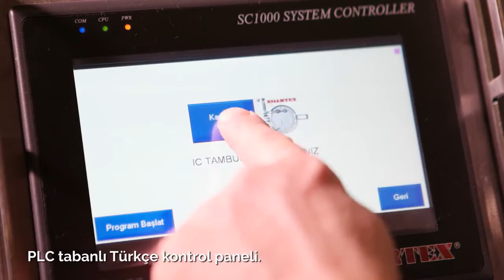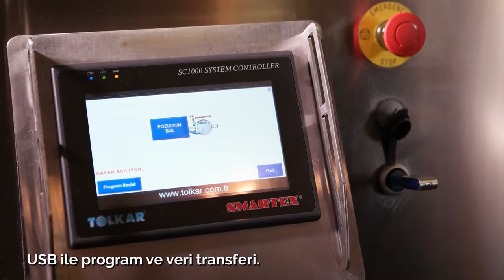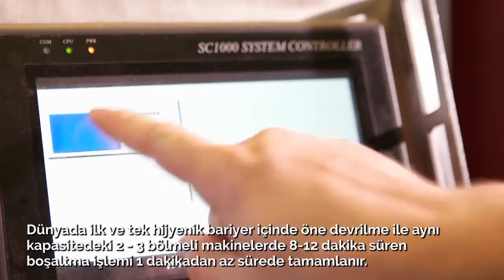Tolkar Smartex Miracle Hijyen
Tolkar Smartex Miracle Yüksek Kapasiteli Yıkma ve Sıkma makinaları Sağlık ve Hastahane sektöründe çift kapaklı hijyen bariyer aplikasyonları sayesinde yüksek enfeksiyon ve bulaşıcı tür bakteri taşıyan yüksek yükte çamaşırları duvar seperatörüyle ayırıp Smartexe özel teknolojik ekolojik ve ekonomik metodlarla yıkayarak temizler ve kirli çamaşırın temiz hijyenik antibakteriyel ortama girmesini önler.